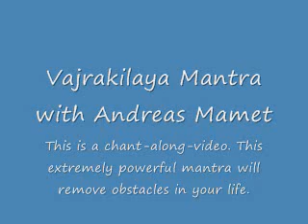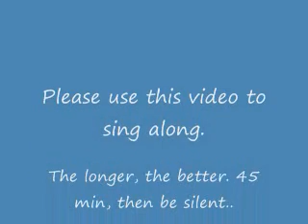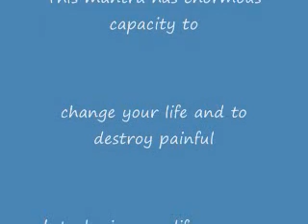VajraKilaya Mantra 2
OM AH HUM VAJRAKILI KILAYA HUM PEY

This mantra has enormous power to eliminate obstacles in your life.
It is the mantra for our times.
Practice as much as possible by singing along, repeat the video a few times.
Sung by Andreas Mamet